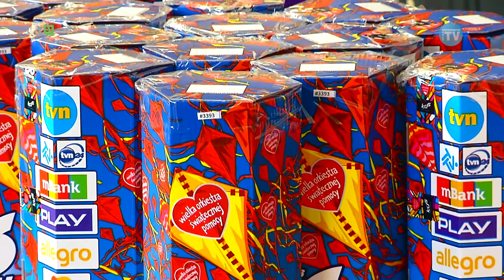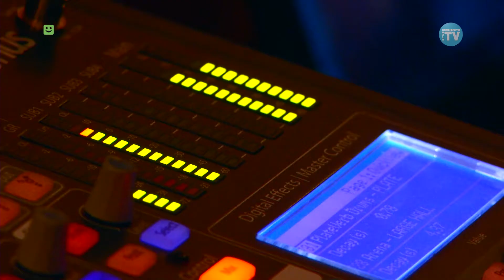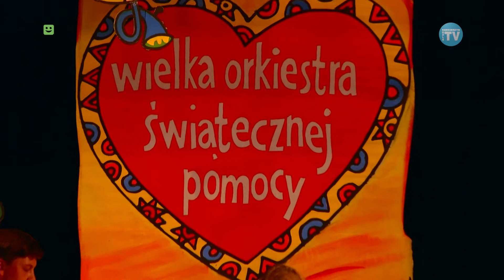"26 FINAŁ ZA NAMI"